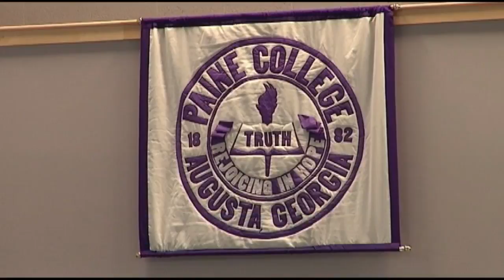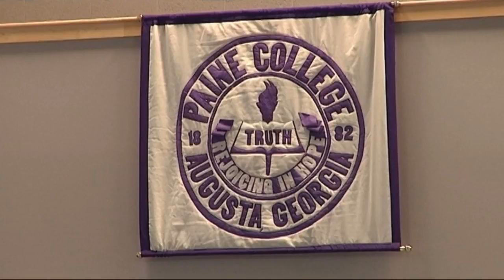Paine College not revoking Bill Cosby's honorary degree after conviction